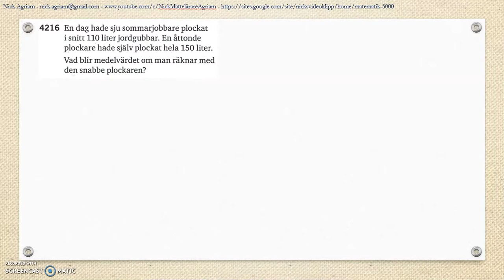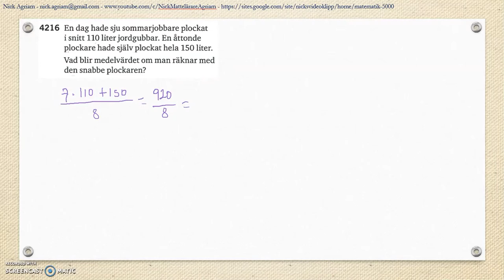Matematik 5000 Ma 2bc VUX Kapitel 4 Statistik Läges- och spridningsmått Lägesmått 4216